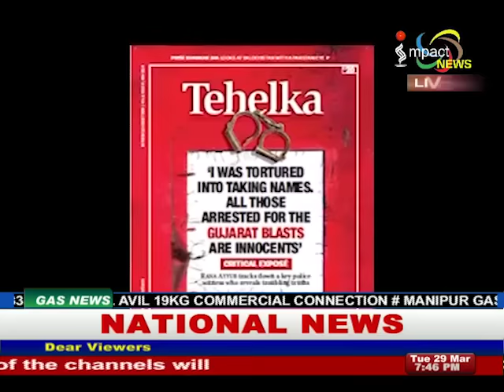Impact News Manipuri 29 March 2016